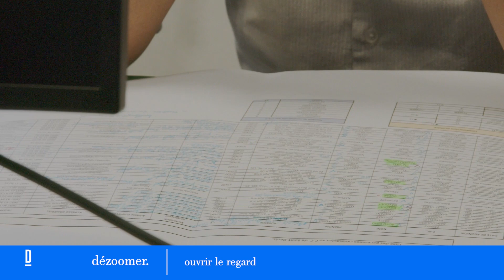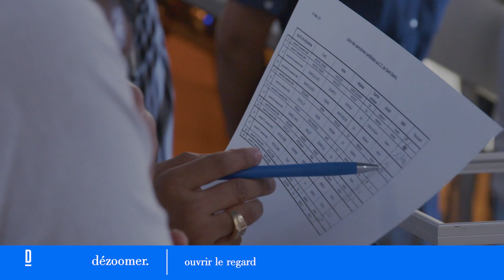DIONYCITE I CONSEIL CITOYEN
La Ville de Saint-Denis souhaite impliquer les habitants des Quartiers Prioritaires de la Politique de la Ville (QPV) dans l’élaboration et le pilotage des Contrats de ville. C’est pourquoi, elle a renouvelé, le 23 décembre 2021, son Conseil Citoyen.

Une vingtaine de candidats ont été sollicités parmi les personnes issues des Comités d’Action Citoyenne (CAC), habitants ou acteurs (économiques, associatifs ou autres) des QPV. Une quinzaine ont été tirés au sort par huissier pour intégrer cette nouvelle instance.
Le Conseil citoyen aura pour mission d’encourager et d’animer la participation citoyenne, mais aussi d’offrir de la cohérence et de la visibilité aux différents dispositifs de démocratie participative mis en œuvre sur la commune.

L’année prochaine, de nouveaux membres rejoindront ce Conseil citoyen. Ils seront tirés au sort parmi les habitants ou acteurs des 16 nouveaux QPV qui émergeront à Saint-Denis.